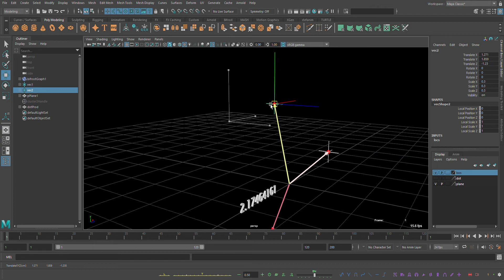Cross and Dot Product Visualized - Maya Bifrost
Just a simple visual representation of the dot/cross product of 2 vectors.
Cross product is the resulting perpendicular Vector.
Dot product the white number.